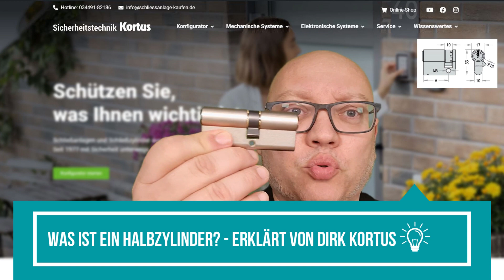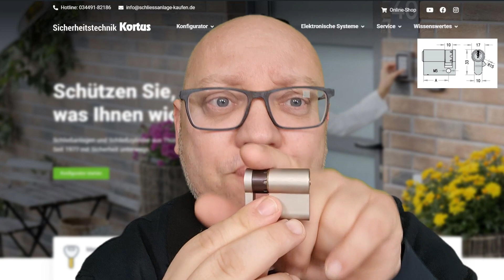🔐 Kapitel 1.2: 🔒 Was ist ein Halbzylinder? 🔑 Erklärt von Dirk Kortus.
Ein Halbzylinder ist ein spezieller Typ von Schließzylinder, der in verschiedenen Anwendungen, insbesondere in Türschlössern, verwendet wird. Hier sind die Begriffe erklärt:

Halbzylinder: Ein Halbzylinder ist ein Zylinderschloss, das nur auf einer Seite des Schlosses einen Schlüsselkanal aufweist. Das bedeutet, dass der Schlüssel nur auf einer Seite des Schlosses eingeführt und gedreht werden kann, um das Schloss zu öffnen oder zu schließen. Diese Art von Schließmechanismus wird häufig in Türen verwendet, bei denen nur von einer Seite aus ein Schlüssel benötigt wird, wie beispielsweise bei Haustüren mit einem Knauf auf der anderen Seite.

▬ wichtige Links ▬▬▬▬▬▬▬▬▬▬▬▬
Termin mit Herr Kortus:

▬ Impressum ▬▬▬▬▬▬▬▬▬▬▬▬▬▬▬

Sicherheitstechnik Kortus
Brauhof 3
04626 Schmölln